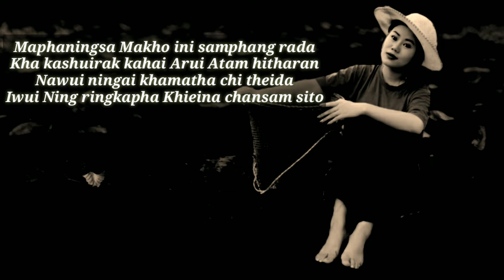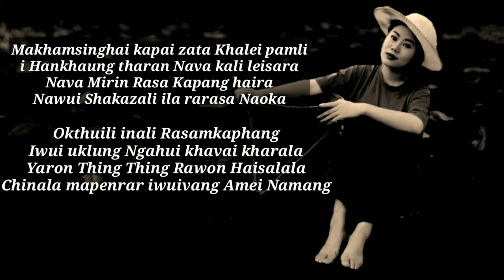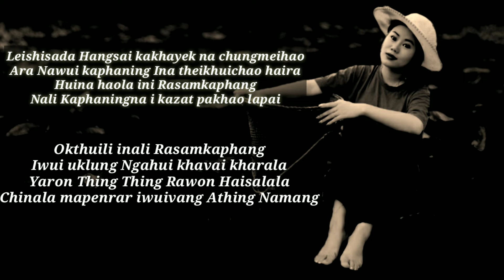Okthuili ini Rasamkaphang | Tangkhul Love Song | Cover By Shimreichon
Tangkhul Love song Cover By Shimreichon. Live Recording with Mobile phone.Meisum Laa